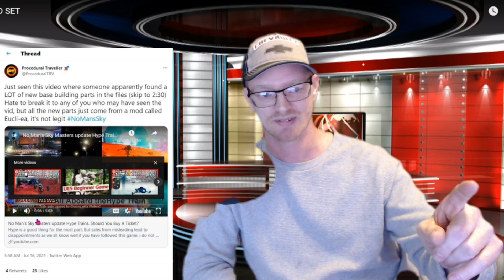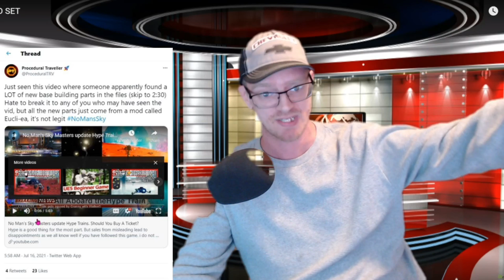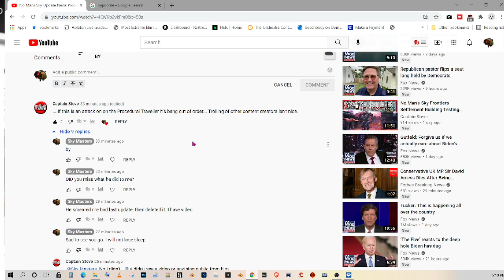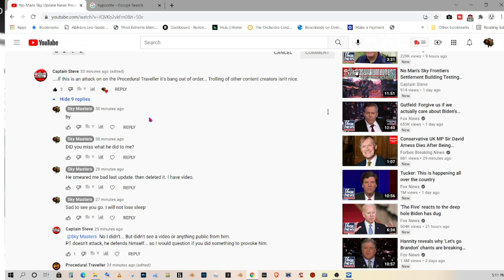No Mans Sky - The Real Story of Me and Procedural Traveler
NoMansSky No Mans Sky - The Real Story of Me and Procedural Traveler
Lets end this now. I Never Knew this Guy.
He wrongly paraded me in a negative way
that directly Had effect on me and my channel.
For absolutely a wrong Speculation and understanding.
Even if it was not a parody he had no right.
He does exactly what he claims to have protected to everyone.
its a level of Idiocracy that hard to look at.
So I made him a RAP DISS track like and law abiding gangster.
OHHHH WELLL